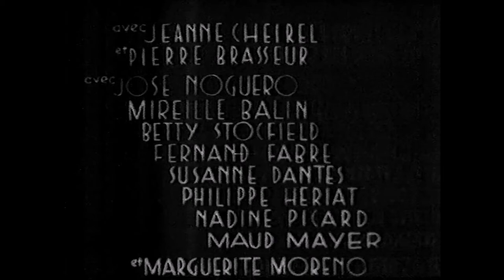1933 LE SEXE FAIBLE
Critique de François Vinneuil (Texte intégral) "Je suis partout" du 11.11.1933.
(chaque mois la cinémathèque François Vinneuil diffuse quelques films des années 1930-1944...pendant 30 jours)